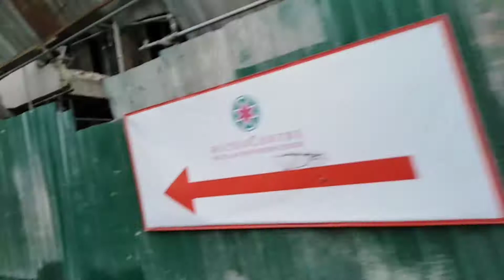Vlog4. Gumala kami ni misis kasi off ko sa trabaho.